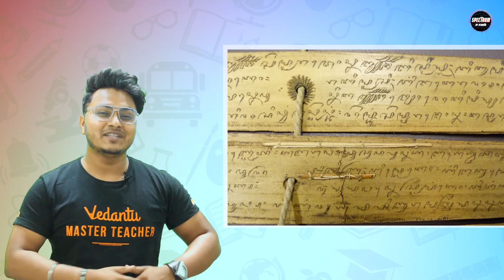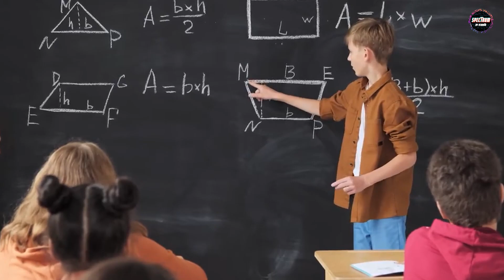Schools | Evolution Of Schools | Time Capsule EP: 4 | Spectrum by Vedantu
1. Unlimited LIVE class with your favourite teachers.
2. Unlimited Doubt Solving in Live class.
3. Fun interactive learning with in-class quizzes and leaderboard.
4. Get full access to structured long term courses.
5. One subscription, unlimited access to Live Class, Test Series & Assignments.
6. Make your own study plan and learn from the comfort of your home and device.

Teach Online | At Home Learning | Classes Online | Vedantu Online Classes | Online Coaching | Online Course | Schools